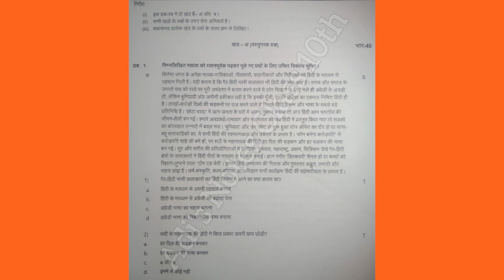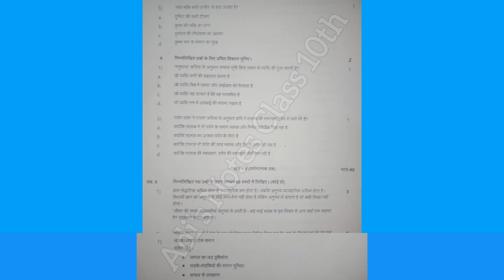Hindi 80 Marks Practice Paper | Class 10